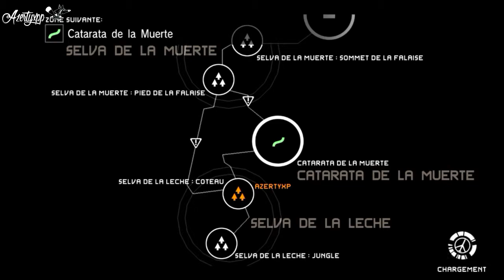WORLD RECORD MGS PW Speedrun MainOps 11 S-Rank 0:35